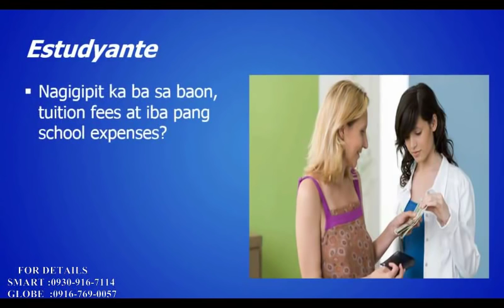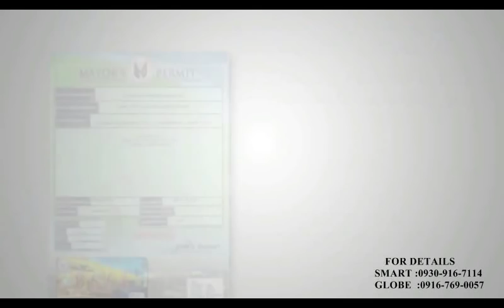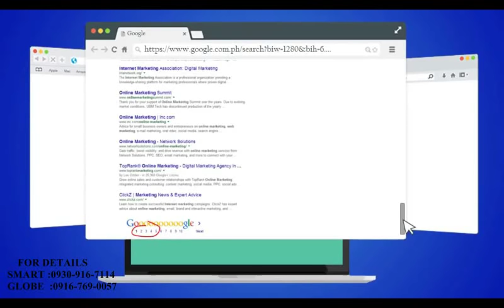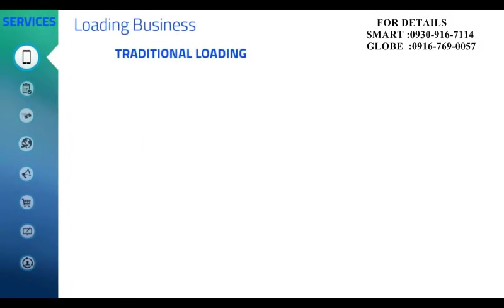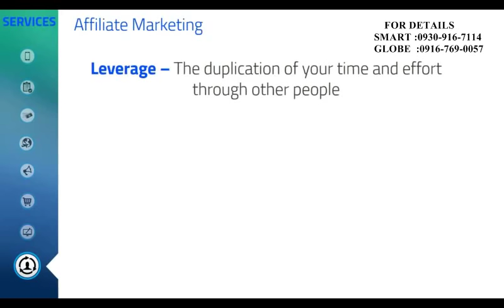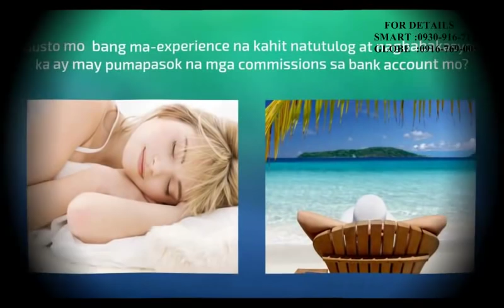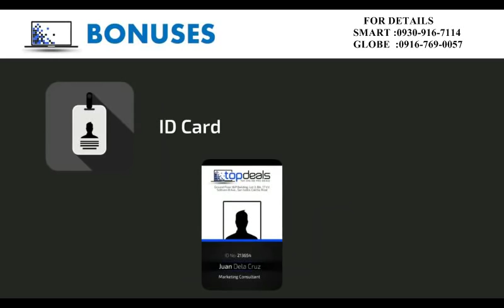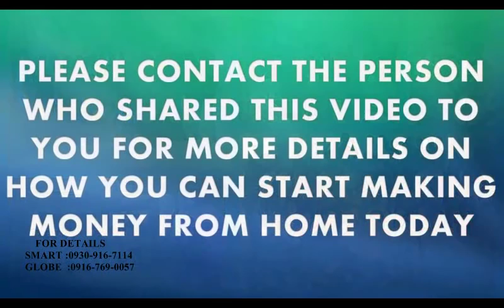TOP DEALS Presentation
Start your own Business Online!
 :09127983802